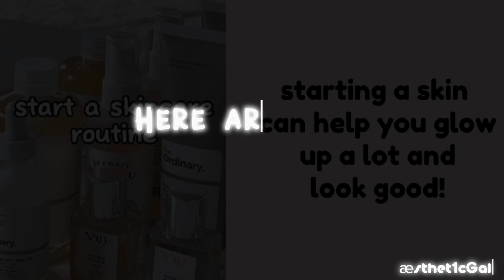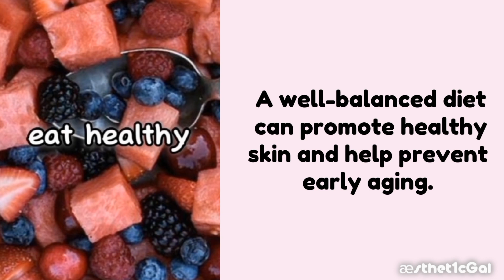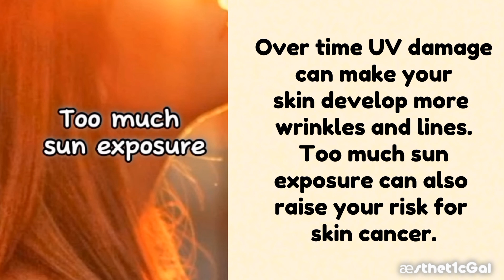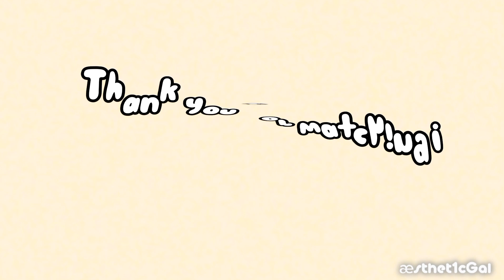Skincare tips that will help you glow up! | æsthet1cGal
Here are some skincare tips that will help you glow up!
This is my first video so I hope it's not to bad 😅.
I got all my info of Google BTW!